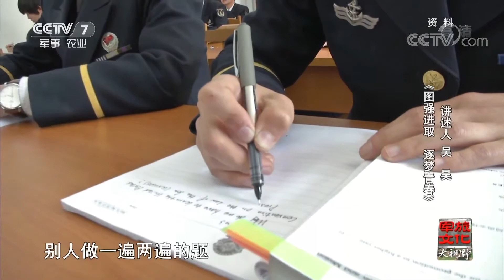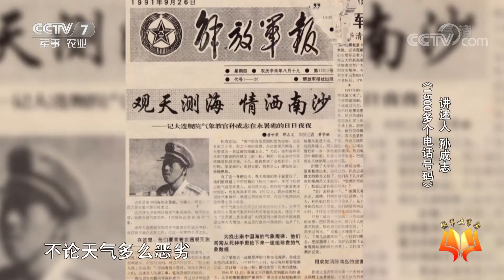《军旅文化·大视野》 20180427 强军故事会 | CCTV军事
本期节目主要内容： 海军大连舰艇学院，经过近70年的历史积淀发展，学院形成了“献身、严格、图强、求实”的“一海校”精神。由学院学员组成的阅兵方队参加了开国大典至今的14次国庆阅兵，每次都受到了中央军委的通令嘉奖。本期来到《强军故事会》现场的5位讲述人，他们将多维度展示新时代的舰院风采！ （《军旅文化·大视野》 20180427 强军故事会）

【栏目介绍】
以军事的视角感悟文化、以文化的视角解读军事，着力用扑实而富有个性的镜头，触摸基层官兵的文化生态、评点绿色军营的文化现象、解析军事变革的文化内涵、探讨世界军事的文化渊源。